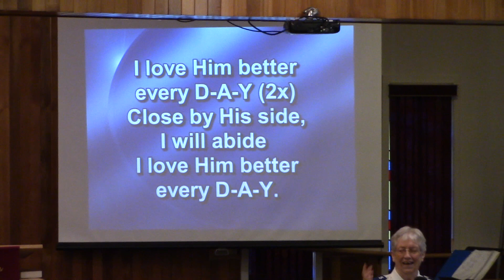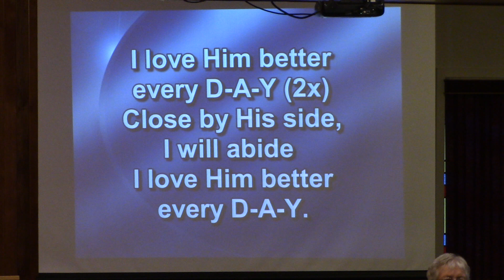offering, I Love Him Better Every Day